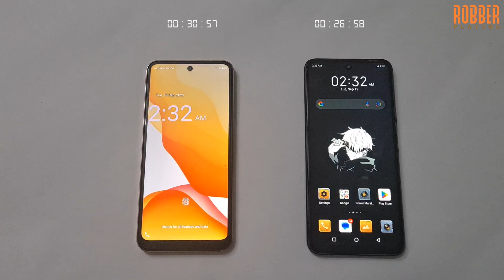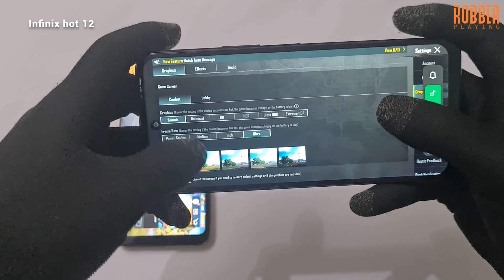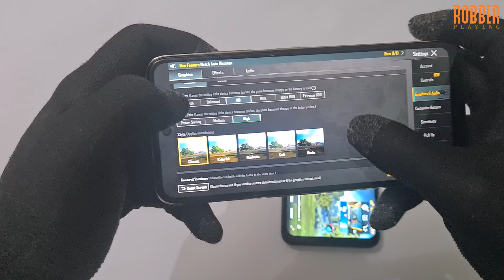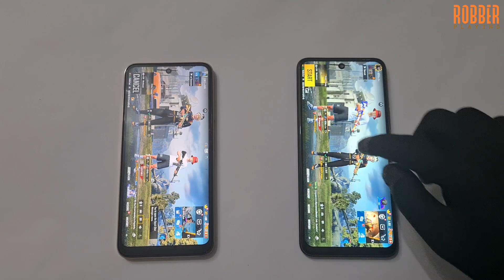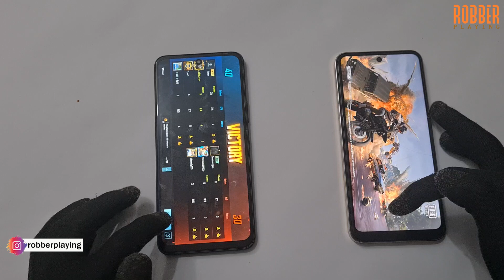Sparx neo 7 Ultra vs Infinix hot 12 | PUBG Test | Robber playing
Get ready for an epic showdown as we pit the Sparx Neo 7 Ultra against the Infinix Hot 12 in an intense PUBG test!" Watch as we compare their gaming performance, graphics, and overall gameplay experience to help you pick which budget-friendly smartphone will be your future gaming partner. Don't miss out on this fascinating gaming war - who will emerge victorious in the battle of cheap gaming smartphones?

How to ply with me - PUBG ID【BB】๛ROBBER: 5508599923